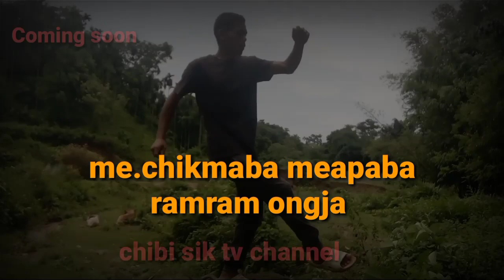me.chikmaba meapaba ramram ong.ja,, coming soon,,